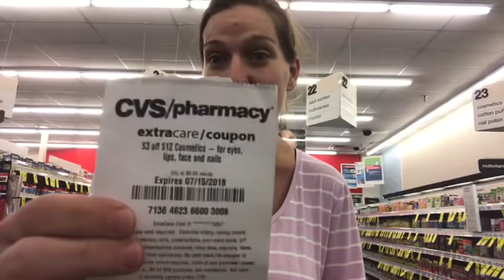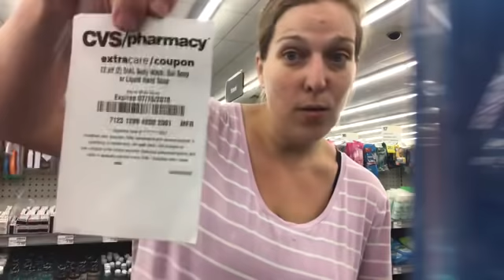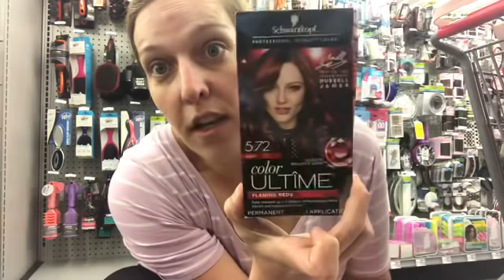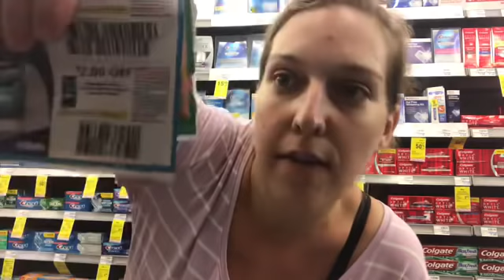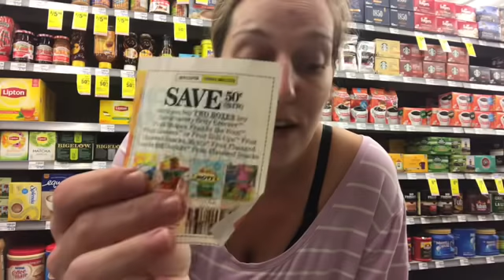CVS IN STORE COUPONING 7/15-7/21/2018 | TONS OF GROCERY DEALS!!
jqbzrb

Mailing Address:
Gina Schweppe
27702 Crown Valley Pkwy D-4 #126